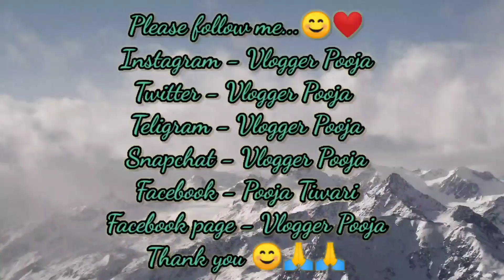Mishti Ki Ladai Ho Gayi Chachu Ke Sath 😂 | Vlogger Pooja